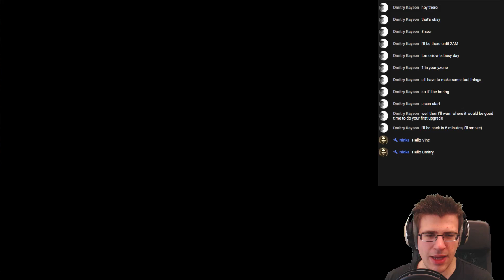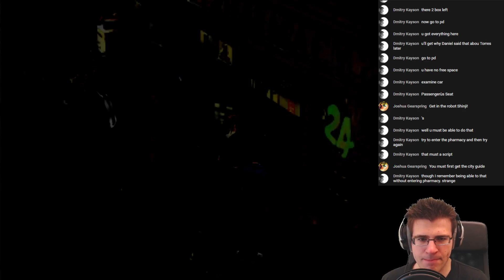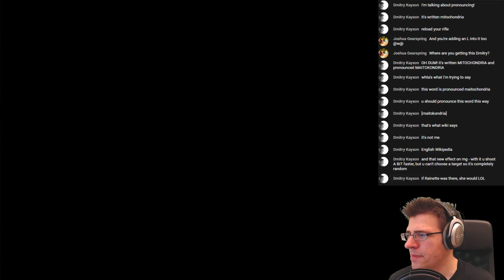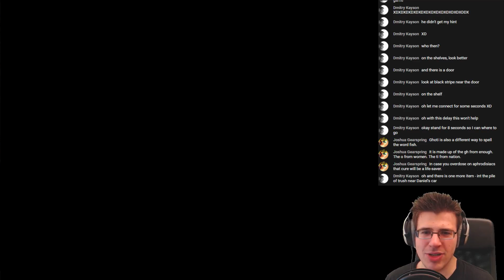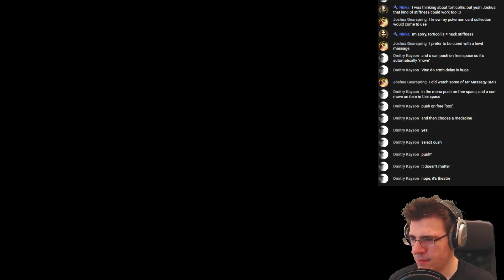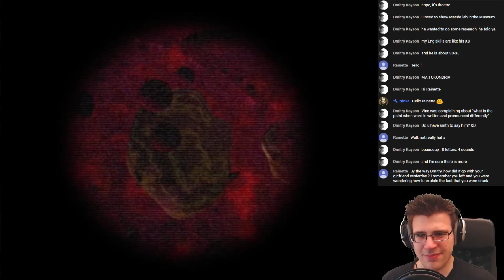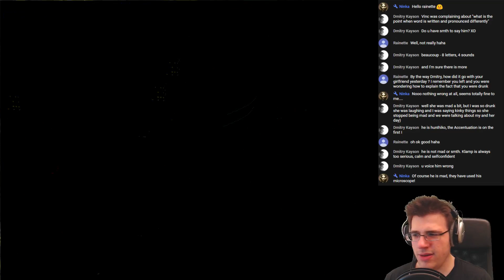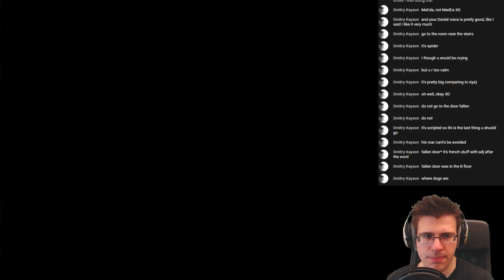Parasite Eve Day 3 Part 1